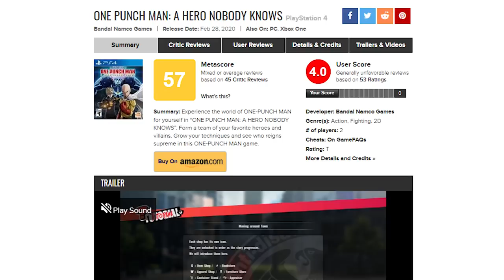The WORST One Punch Man Game....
IT ONLY TOOK ONE PUNCH!? Do you remember the One punch man game? OPM A hero Nobody knows? Yeah I forgot about it. Thats why today on the channel we are going back to the game to see if it was really as bad as everyone said it was. When do we get to play as Saitama?